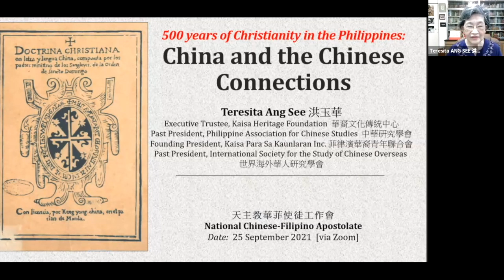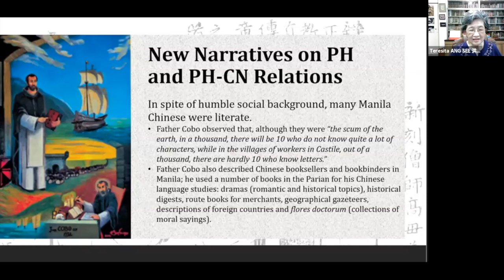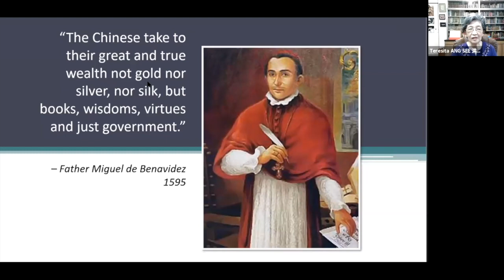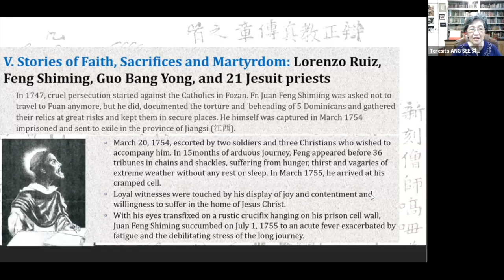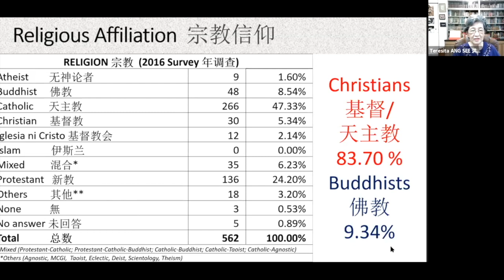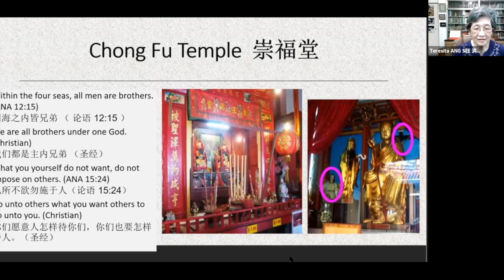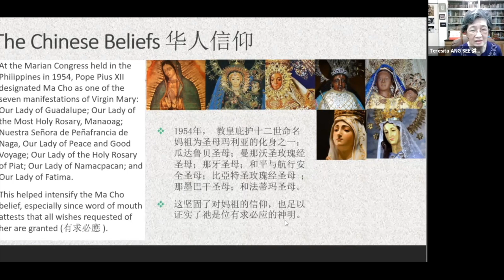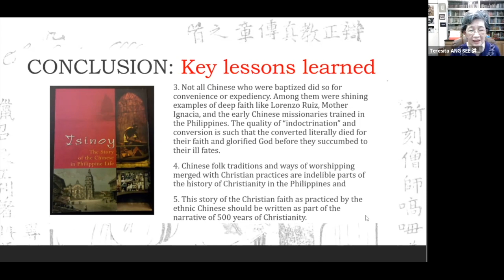"500 Years of Christianity: China and the Chinese Connections" by Teresita Ang See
This talk was delivered to the Chinese-Filipino Apostolate (CFA) National Assembly last September 25, 2021 via Zoom.